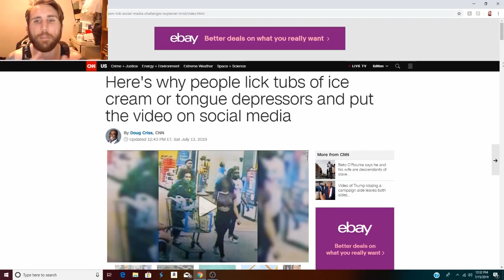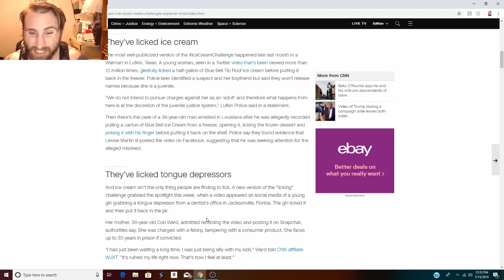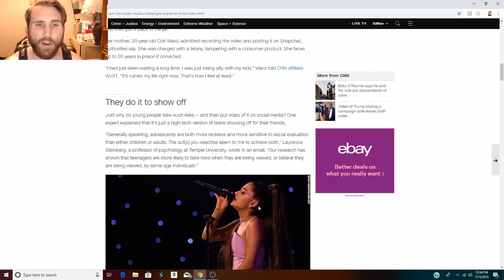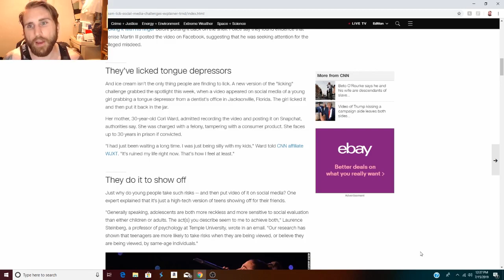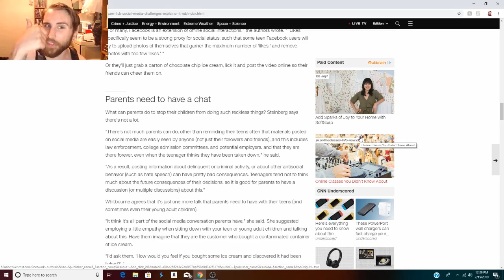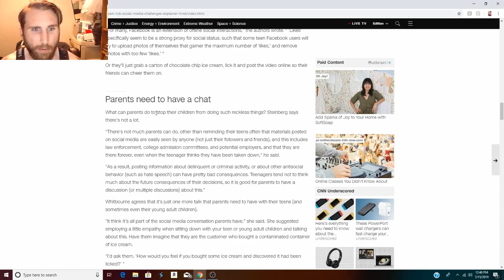The Ice Cream Licker Challenger Is Downright Disgusting!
What is wrong with people these days?!